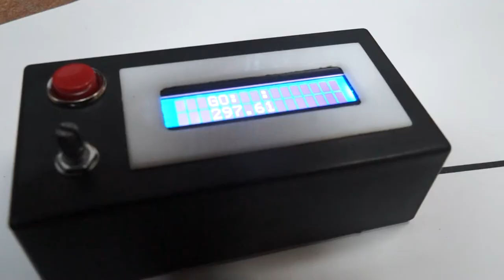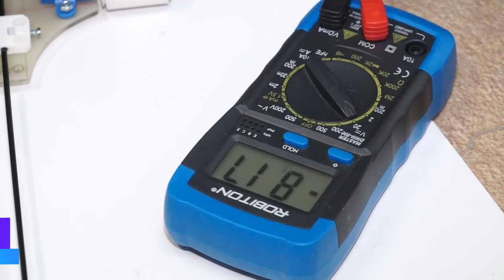Бобруйские изобретатели вновь покорили Республику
На днях ребята вернулись из Борисова с очередной победой. Обойдя 79 команд со всей республики, они заняли первое место в турнире по образовательной робототехнике.